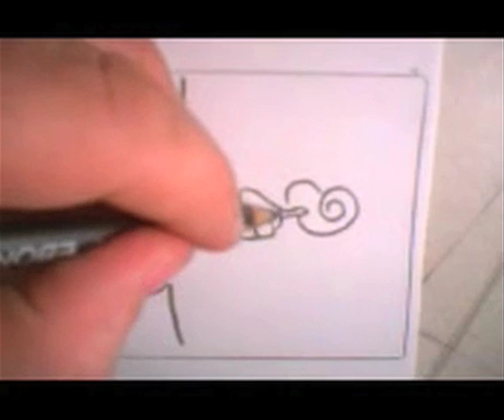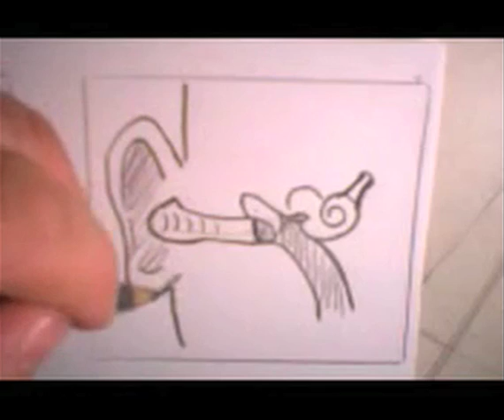Art Snacks - The Ear Inside and Out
It's time for another anatomy lesson, with a twist, as Kevin shows how to draw the inner workings of the ear, and talks about how it all works.